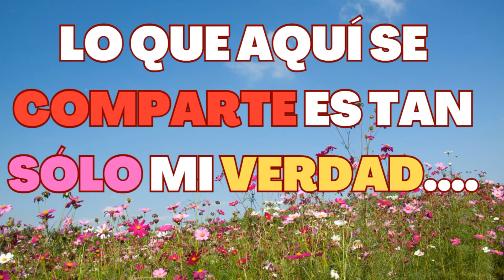El Eterno Buscador- Reflexión De La Búsqueda Espiritual